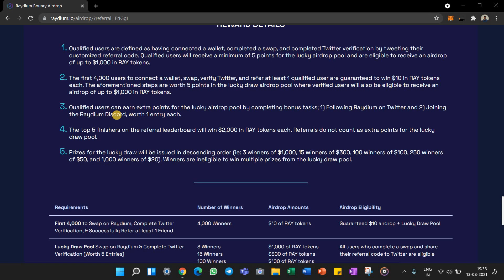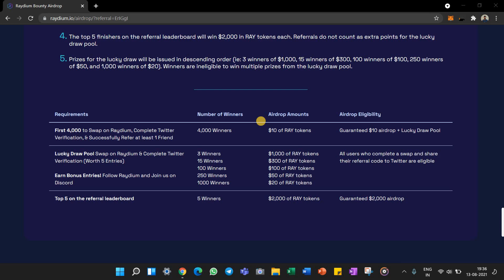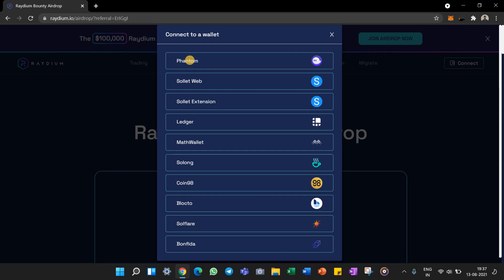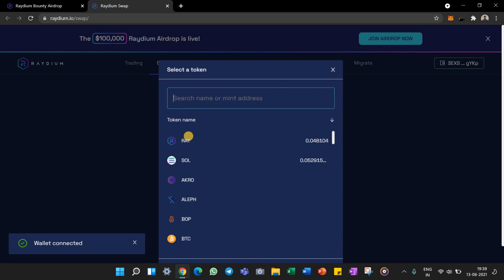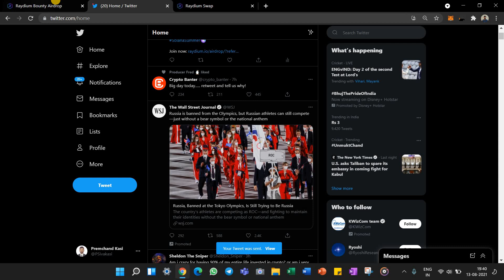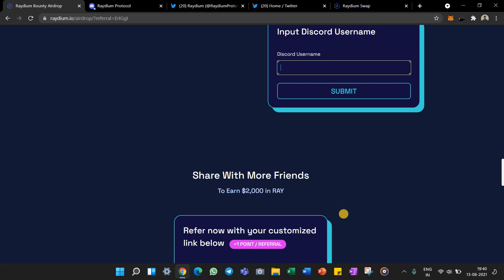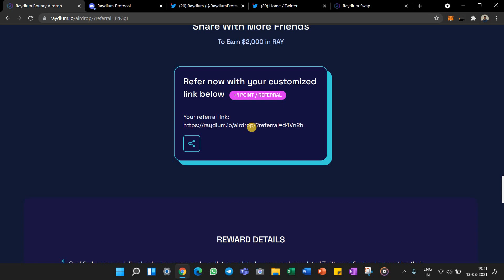Raydium Airdrop - How to apply step by step demo (English)